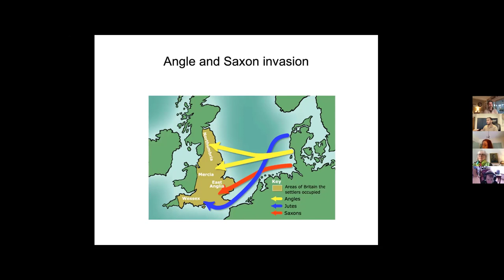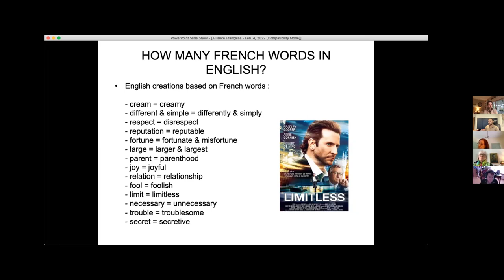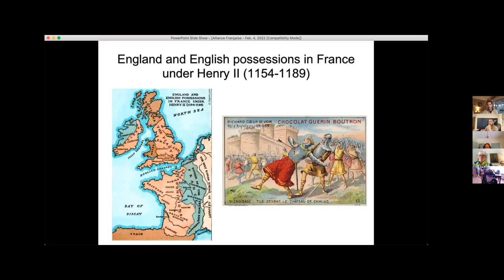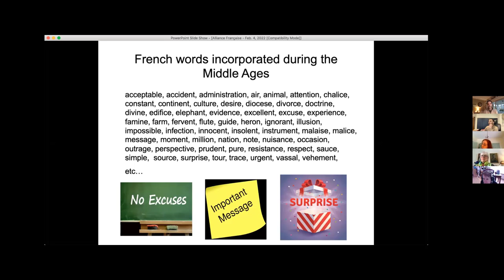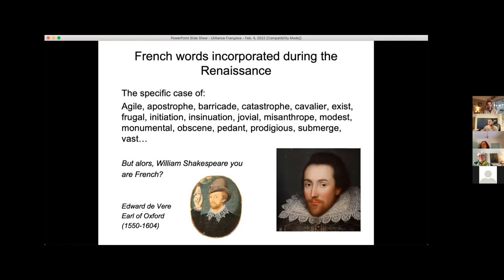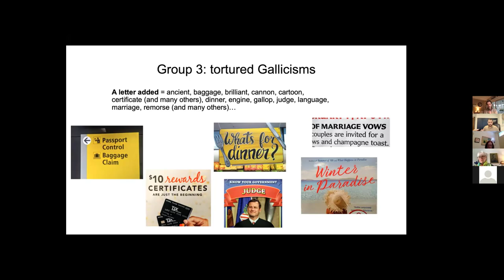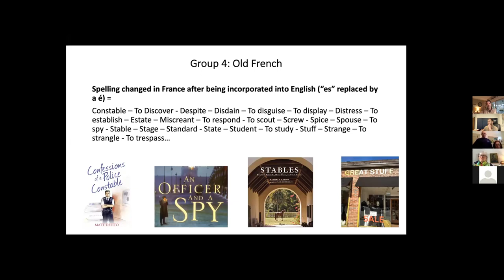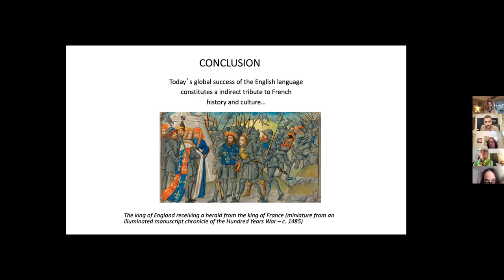L’influence de la langue française sur l’anglais avec Anthony Lacoudre (en français)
Cette intervention présente les circonstances historiques qui ont amené à l’adoption en anglais de plus de 25.000 mots français au cours d’une période de 9 siècles (de 1066 à 1966).